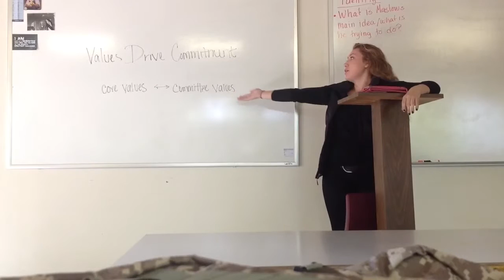Morgan Malloy- values drive commitment